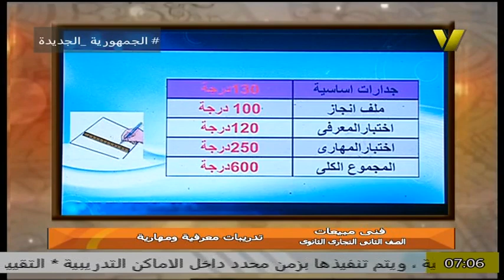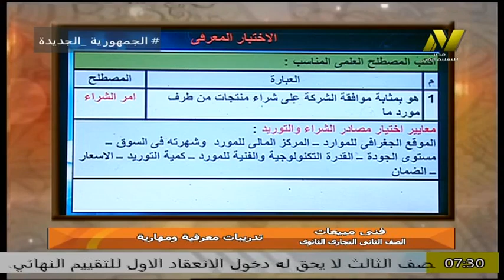الصف الثانى تجارى - فنى مبيعات - تدريبات معرفية ومهنية - ا شعبان عبد التواب